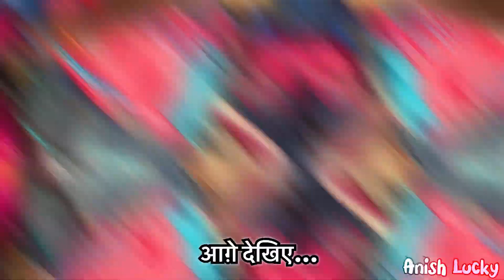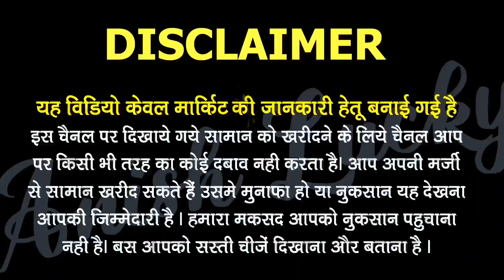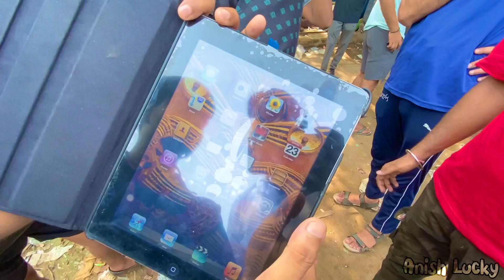Chor Bazar Delhi | Delhi Chor Bazaar | Lal Kila Chor Bazar | Jama Masjid Chor Bazar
Chor Bazar Delhi | Delhi Chor Bazaar | Lal Kila Chor Bazar | Chor Bazar | Jama Masjid Chor Bazar | Anish Lucky

:-  Anish lucky Apko Vlogs Entertainment Bahut Sari Interesting Videos Dekhne Ko Milengi To Bane Rahiye Hamare Sath

I'm using
My Mic👇
My 2nd Mic 👇
My Camera 👇
My tripod 👇

Suggested Keywords 👇
chor bazar delhi
chor bazar
chor bazaar delhi
chor bazaar
चोर बाजार
chor bazar exposed
chorbazar
meena bazaar
chor bazar delhi 2023
chor bazaar video
chor bajar
sunday bazaar
jama masjid
vlog
delhi ka chor bazaar
iphone 14 pro max chor bazar
iphone
patri market delhipatri market
viral
jama masiid chor bazar
shorts
lal qulia chor bazaar
chor bazar mumbai 2023
iphone 14
chor bazar grant road mumbai
2023 chor bazar
chor bazaar delhi location and timing
chor bazar canon camera
jama masid chor bazar
raghubir nagar patri market chor bajar
real chor bazar delhi
vlogs
jamamasjidchorbazar
meena bazar
chor bazaar exposed
chor bazaar shoes
chor